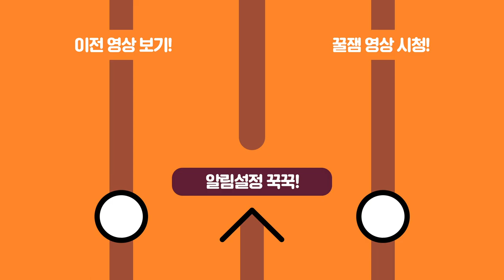브론즈랑 진짜 열심히 싸웠습니다... 이녕님이랑 1:1 오버워치빵